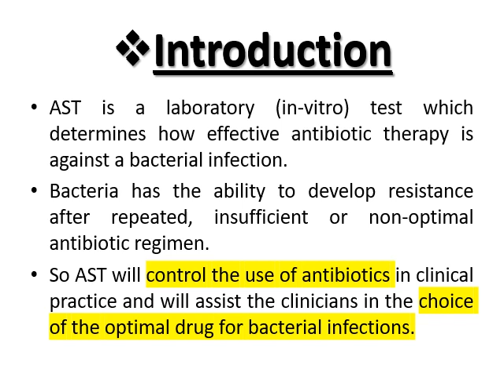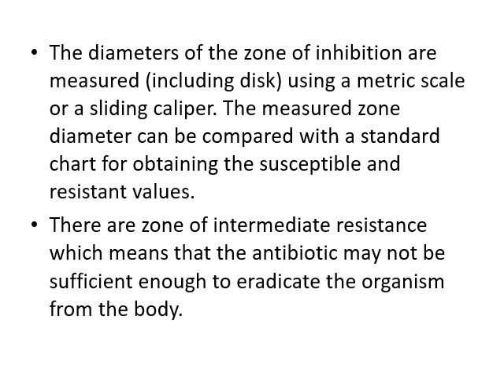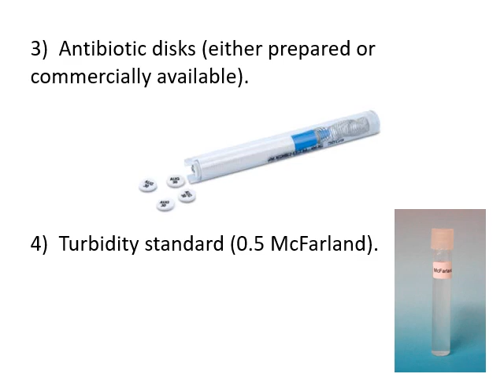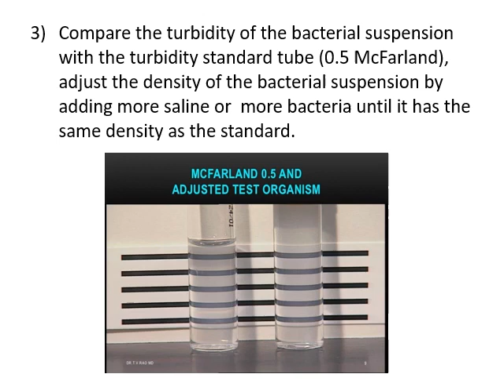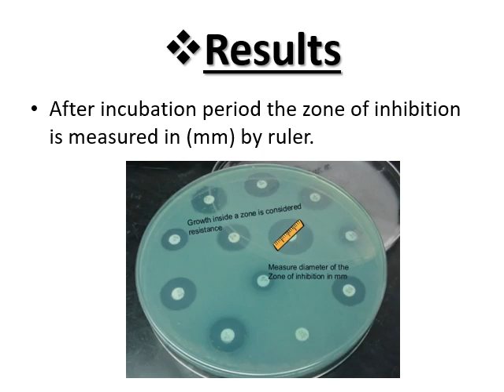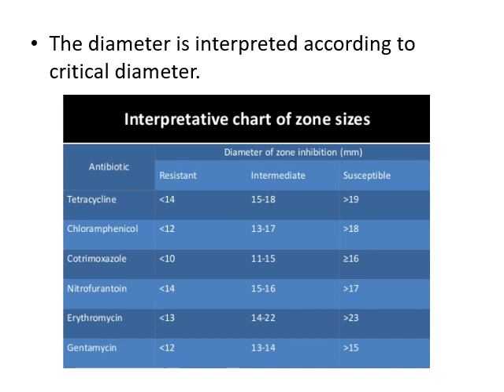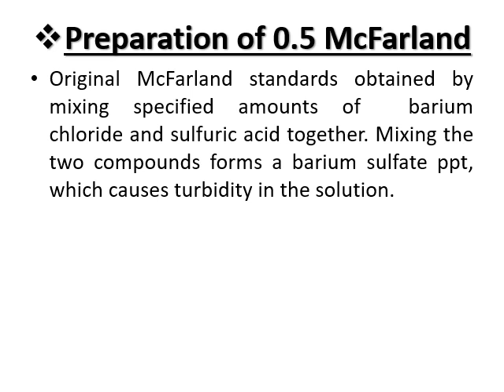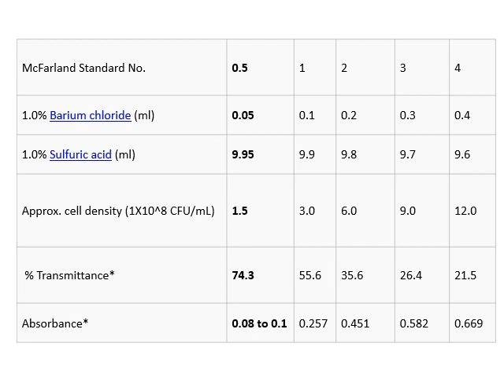Section 12: Antibiotic Sensitivity Test